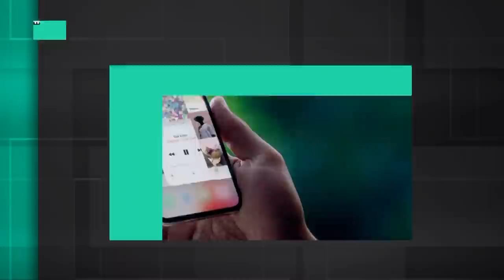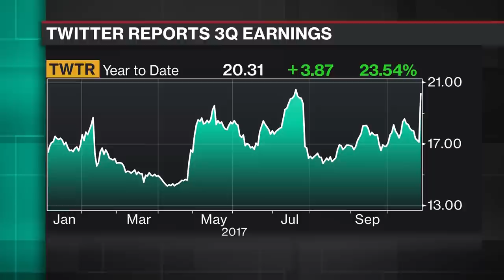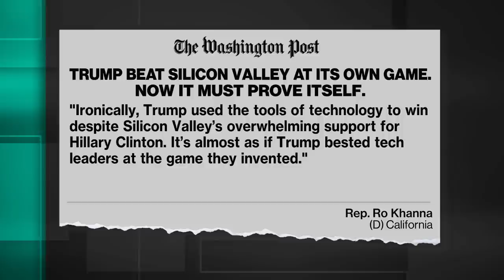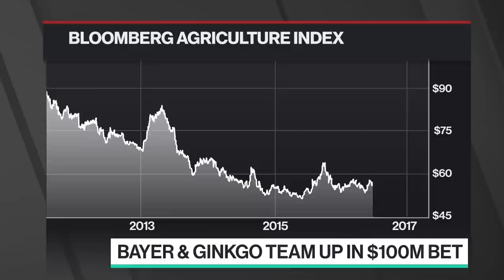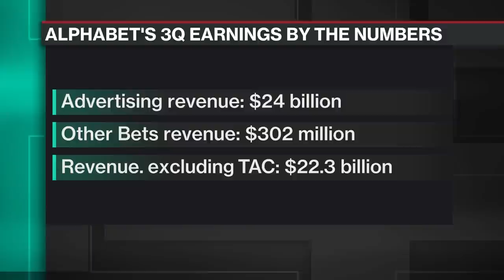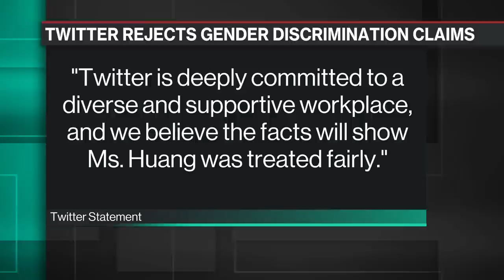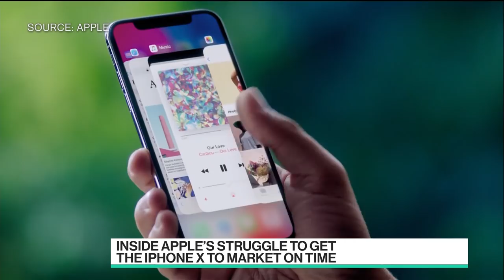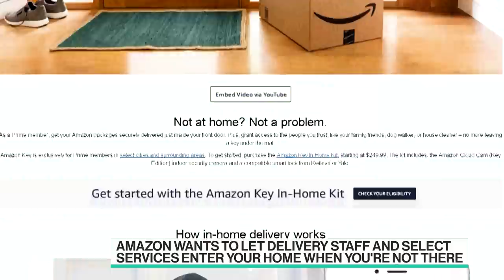Full Show: Best of Bloomberg Technology (10/27)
Oct.27 -- The best interviews and technology news highlights from the month of September are brought together in Best of Bloomberg Technology, a weekly long-form program hosted by Bloomberg Technology's Emily Chang.